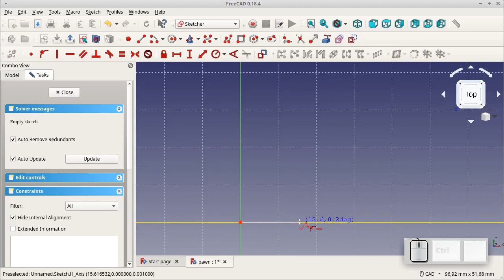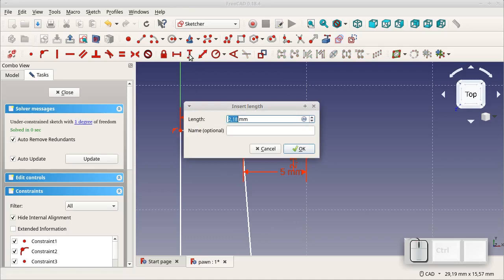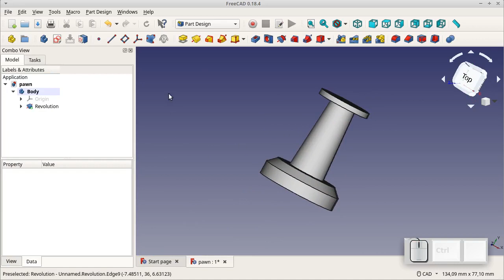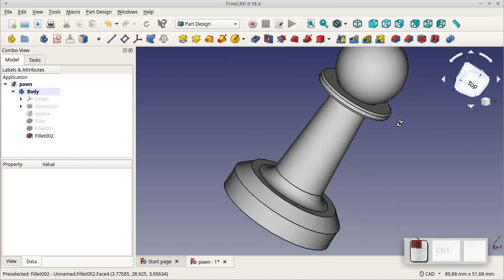Freecad course – Chess pieces, pawn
BTC: 16QPudkE2tfUCLxnxSRLgnkLw9zMq8kzdX
LTC: Le3oQ5G4gdiDQ59s5ibzjymkkvDRPG7U9T